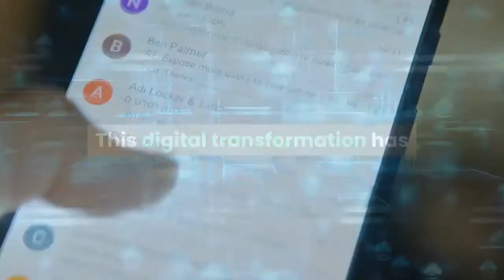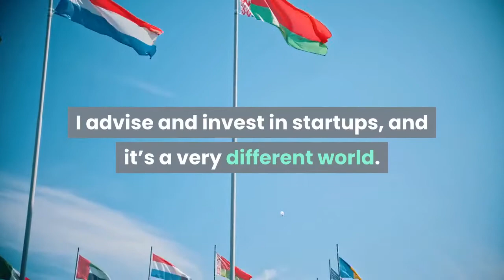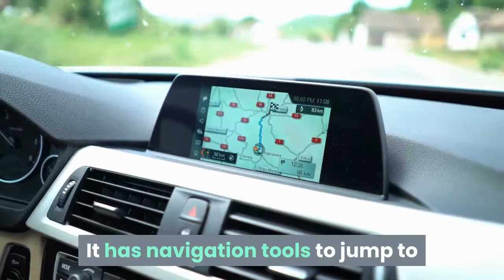Vidcast Is Cisco’s New Collaboration Media Platform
The enterprise space has changed dramatically over the past year and a half because businesses and organizations have needed to adapt and overcome the pandemic workplace. The top companies that prospered over the pandemic were those that possessed video calling and collaboration solutions. Google Workspaces and Meet, Microsoft Teams, Zoom, 8x8, and Five9, and Cisco Webex became a key part of how we work and how enterprise is digitally transformed. This digital transformation has radically transformed how we communicate, and email and IM are not the only top dogs in the digital communication space. Emails are not good at collaboration. They take too long and are too formal. Meetings are the same way, in that meetings have to cater to the collective. Everyone in the meeting has to agree on a time and a place when the time may be across time zones and the place with differing bandwidth or an office. All of that to point out there is a growing need for even better collaboration. Cisco announced today its asynchronous video messaging solution Vidcast as a platform to “create effective collaboration.” Let’s look at how Vidcast is different and my thoughts on Cisco’s new communication solution. Not just another social media platformVidcast is the first product Cisco releases from its Webex Leap program that adds more “startup-like” product innovations to the Webex Suite. By startup-like, I mean quicker and bolder. I advise and invest in startups, and it’s a very different world. Having a startup inside a large company, on paper, delivers the best of both worlds- funding and stability that business customers want. Vidcast is an all-in-one video recording and editing tool to share video messages without requiring a live meeting. It has features for tracking views and adding reactions and comments to better engage with viewers for the presenter. Presenters can capture a screen record or video record with light editing capabilities and easy sharing capabilities. It has navigation tools to jump to relevant moments by using thumbnail navigation, chapters, and jump links. I find video platforms that use thumbnail navigation when buffering through a video to be the most useful. I also think it will be interesting to see how the platform does screen recording since the first phase of Vidcast will be browser-based initially. Cisco says Vidcast has a “knowledge content repository” to organize, distribute, and manage access to videos. It is amazing how much more information you can consume in video versus text or spoken words. Having a content repository with advanced navigation tools for viewers to access the specific content they need is a game-changer. I imagine this being helpful for those few packets of knowledge we all remember but forget the source of and can’t find. Another fascinating feature of Vidcast is that automatic playback is 20% faster than the original recording speed with closed captions on.